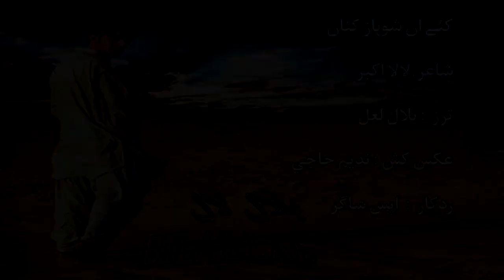Bilal Lal - Kaya Shohaz kana | Official Music Video